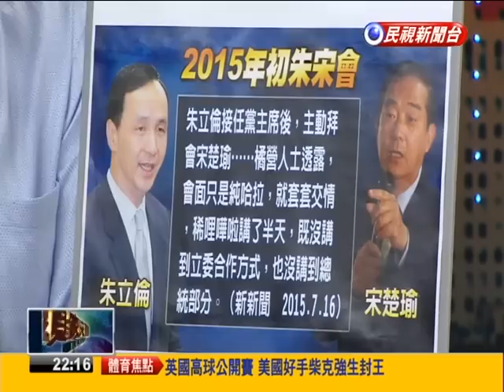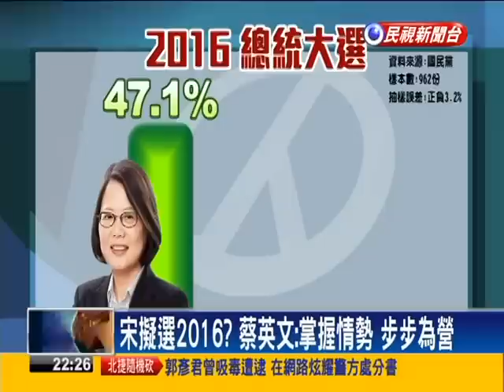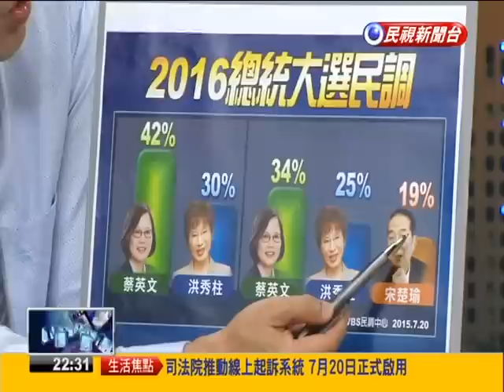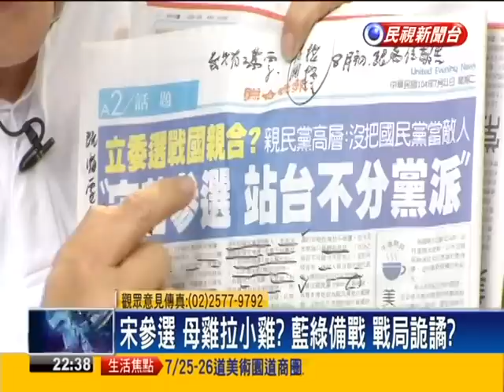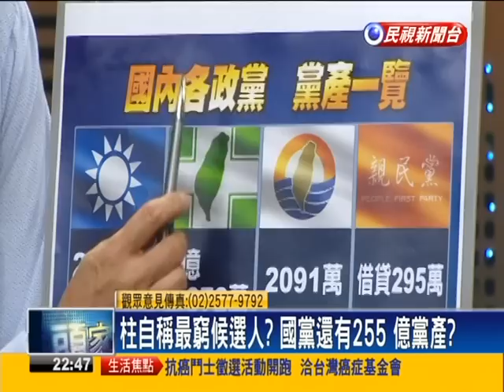2015.07.21【頭家來開講】宋決意參選!?颳政治颱風 藍綠發警報?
橘營會議主戰 宋不肯鬆口?8月再宣佈?
宋選總統 幫國黨立委站台?葫蘆賣啥藥?
還原朱宋會!朱立倫去哈拉 宋不想再談?
宋選定了 拼國會關鍵少數?人生最後一戰?
台南祝祝姐鬧議場?國黨沒大人 隨人顧性命?
柱自稱最窮候選人?國黨還有255億黨產?